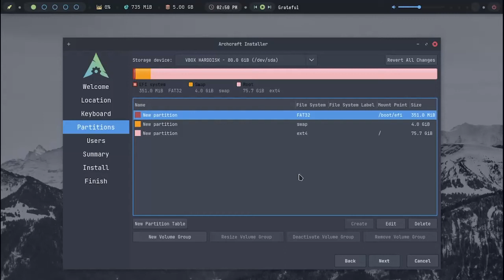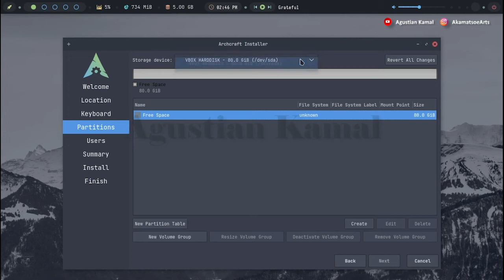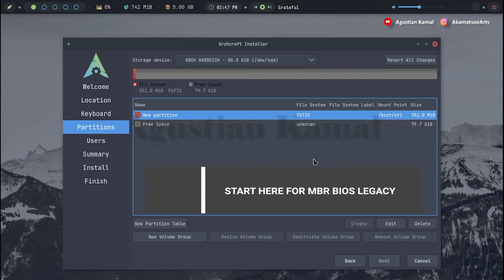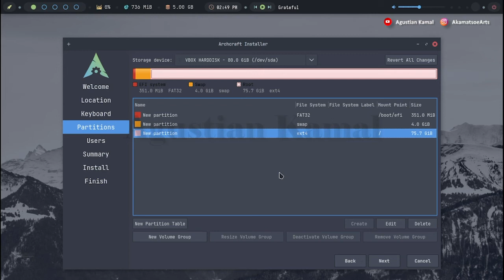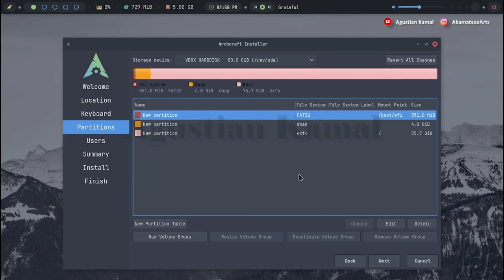Manual Partition Archcraft OS | GPT UEFI | MBR LEGACY | Single Boot Archcraft OS Install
Video ini berisi tentang cara manual partisi saat install Archcraft OS dengan menggunakan CALAMARES baik pada PC berbasis UEFI dengan HDD GPT atau PC berbasis LEGACY dengan HDD MBR.

Please...

Salam Hangat
AkamatsoeArts